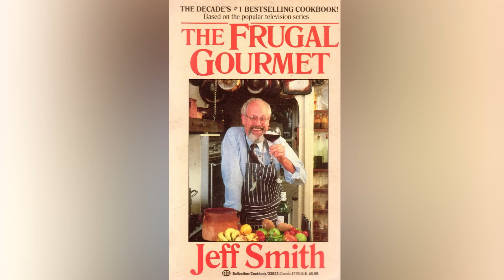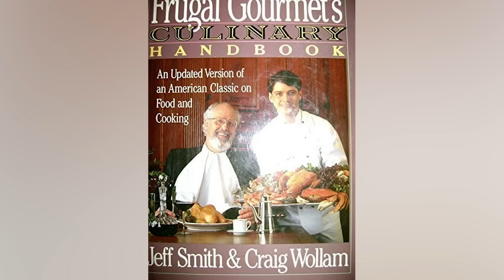The Frugal Gourmet: What Happened Behind The Scenes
"The Frugal Gourmet" was one of the most popular cooking shows on TV until it all came crashing down. Here's a look behind the scenes of the show and its controversial host, Jeff Smith.

Stolen recipes? | 0:00
Hired a professional chef | 1:48
Paid promotions | 2:58
He could be irritable | 3:54
Accused of ethnic stereotyping | 4:49
No reshoots or redos | 5:31
Neither frugal nor gourmet | 6:20
Expensive equipment | 7:29
Sexual abuse allegations | 8:59